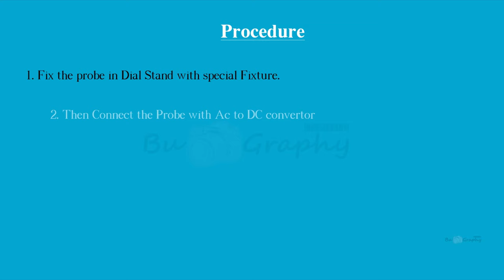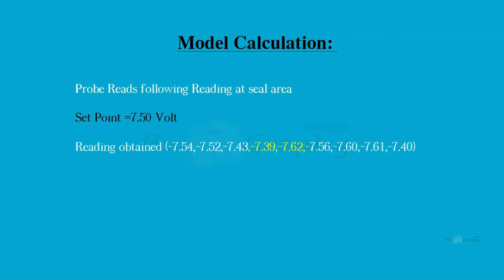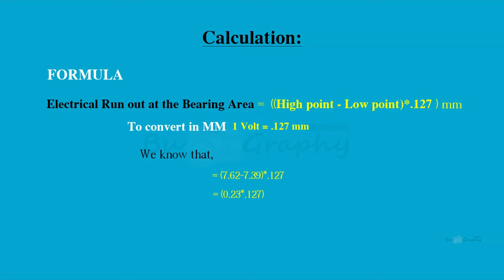ELECTRICAL RUNOUT FOR COMPRESSOR ROTOR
1. APPARATUS REQUIRED
2.GENERAL WIRING ARRANGEMENT DRAWING
3. PROCEDURE FOR ELECTRICAL RUN OUT
4. SHOP FLOOR ELECTRICAL RUN OUT - SAMPLE VIDEO
5. CALCULATION TO CONVERT VOL VALUE TO MM